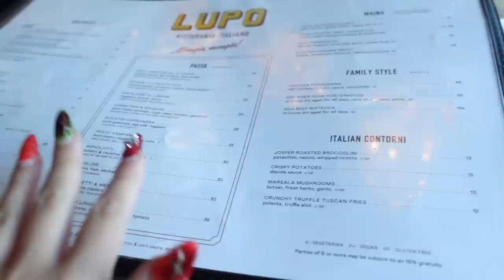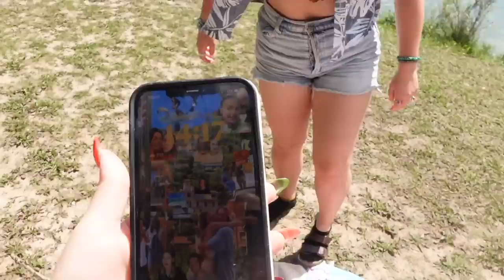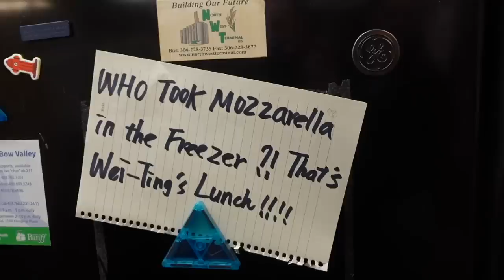48h à Banff avec ma meilleure amie! *On croise un ours*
Coucouuu!
Cette semaine, j'ai surpris ma meilleure amie Chloé à Banff en Alberta... et c'était trop trop fun!!😆
J'ai hâte qu'elle revienne pour vous donner plus de vidéos avec elle!